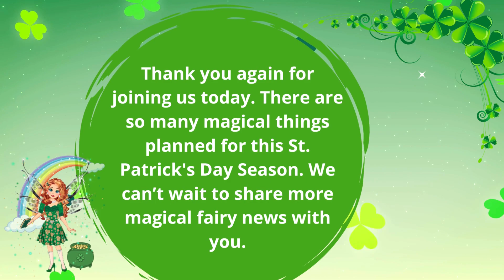Teelie Turner Author | Felicia's Over The Rainbow | Exclusive Felicia Products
Felicia's Over The Rainbow Collection has something for every fairy lover! So go ahead, step over the rainbow with Felicia, and let the magic flow!

Review:  Felicia's Over The Rainbow Poster. (TDS)